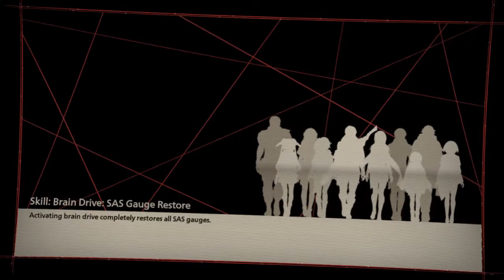Scarlet Nexus (Yuito's Path) Part 14